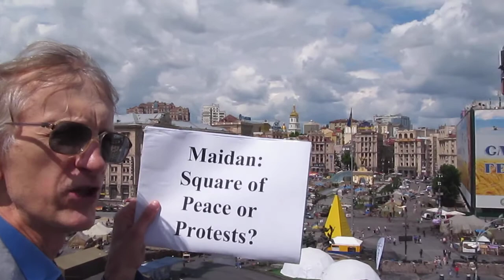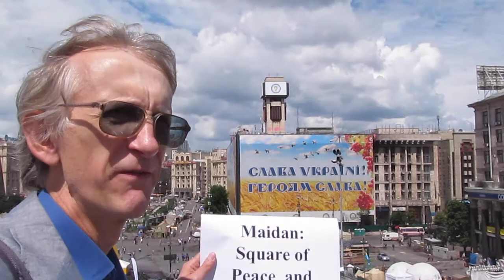Maidan, Kiev: What's Up on Maidan, or Independence Square in Kiev Ukraine? 27.06.2014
What is Up on Maidan, or Independence Square, in Kiev, Ukraine? 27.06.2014 What's going on in the center of the city of Kiev, the capital of UKRAINE? Do you know? 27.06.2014
Площадь незалежности, или Майдан - в Киеве, УКРАИНА. 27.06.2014
Maidan is the place of Peace or Protests?
Maidan is the place of Inspiration or Irritation?
Maidan is the place of Inspiration or Humiliation?
Maidan is the place of Hate or Forgiveness?
Maidan is the place of Sorrow and Sacrifice?
Maidan is the Square of Peace and Forgiveness?
Maidan is the Square of Peace and Reconciliation?
Maidan is the place of Memorial and Forgiveness?

CREATED: June27-th 2014, Kiev, UKRAINE.